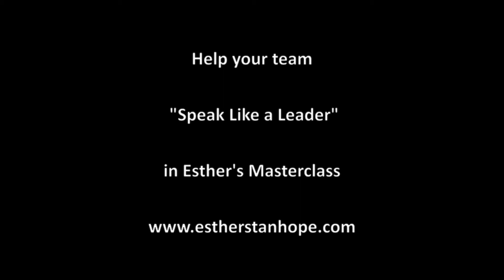Channel Your Inner American with Dr Deborah Prince - Awesome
Channel Your Inner American in my 'Speak Like a Leader' Masterclass, it's hilarious, it gets you the energy and va va voom you need and it's fun.  Dr Deborah Prince does it.  DO try this at home!